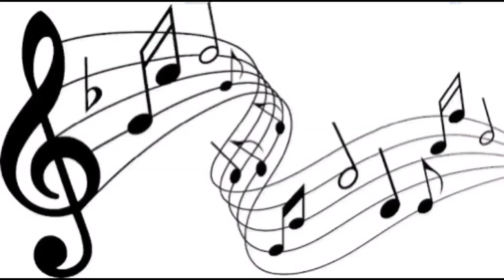CONTRATAÇÃO DO COLEIRO E PAPA CAPIM PLAY BOY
Pessoal no vídeo de hoje irei falar sobre a contratação do coleiro e papa capim play boy, de onde veio, de quem eu adquiri essa ave e como ela chegou no criatorio espero que gostem.
CAIXA POSTAL - 1009
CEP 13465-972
Americana SP